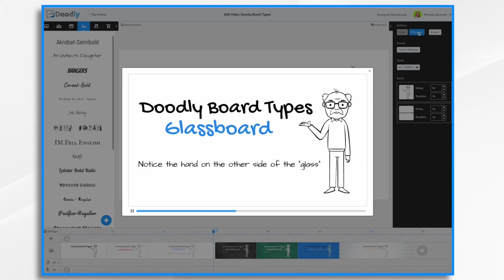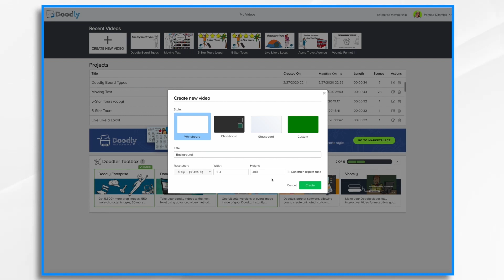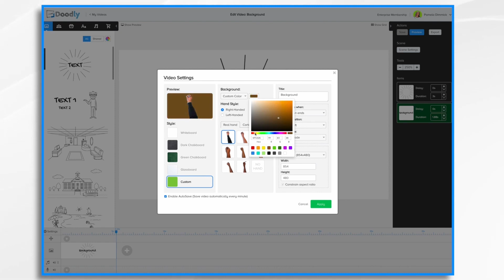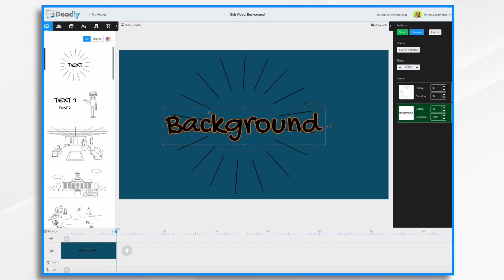Doodly Board Types | Doodly Tutorials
FREE 500+ Doodle SVG Graphics & Animated Cartoon Images for Doodly

Take your Doodly videos to the next level using advanced video methods that anyone can master! Learn how, inside... Doodly Elite MASTERCLASS...

Don't yet own Doodly Standard or Enterprise?

DOODLY TUTORIALS 2022
Watch the Doodly tutorial videos.
So much is covered in them & they are very short and straightforward.

One of the most important factors of having an outstanding whiteboard animation video is of course, the background. The background on your video sets the tone of your entire presentation. It gives your video a professional look which makes it standout.

Let’s admit it, we all love creative, non-boring presentations and with Doodly, it is super easy to create whiteboard animations. Yes, whiteboard animations but… did you know that whiteboard is not the only board option you have with Doodly?

In Doodly, you are empowered with options not just to choose but also, to use your own style. So we don’t just give you one, two, or three board styles to choose from. We give you 6 different board styles and that includes YOU, using your OWN board.

In this video we will look at Doodly’s different board types, how to set it up and locate where in Doodly you can set these board types.

Take your Doodly videos to the next level using advanced video methods that anyone can master!
Learn how, inside... Doodly Elite MASTERCLASS...

Use Doodly to draw all kinds of REALLY cool whiteboard animations to entertain, engage, and affect your viewers in a positive way.

Can be used for sales and/or social media videos, special occasions, or just for the fun of drawing. The only limit is your imagination!

Don't yet own Doodly?